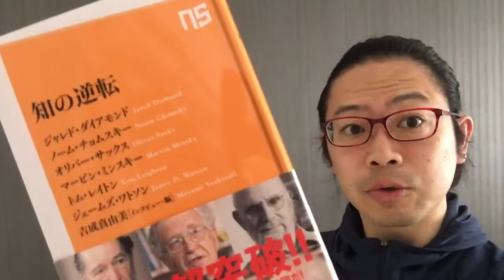『知の逆転』ジャレド・ダイアモンド、ノーム・チョムスキー、オリバー・サックス、マービン・ミンスキー、トム・レイトン、ジェームズ・ワトソン、吉成真由美【よむタメ！vol.1119】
『知の逆転』ジャレド・ダイアモンド、ノーム・チョムスキー、オリバー・サックス、マービン・ミンスキー、トム・レイトン、ジェームズ・ワトソン、吉成真由美

くっきー🍪